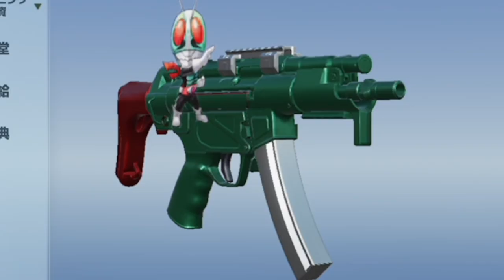【荒野行動】無料で大量に引ける！待望の仮面ライダーコラボガチャ引きまくってみたwwww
1号…

→offです

→offです